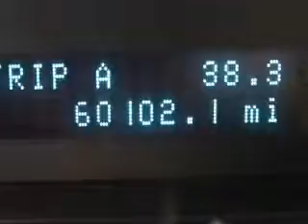2011 Ford Escape - Ithaca NY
Year: 2011
Make: Ford
Model: Escape
Trim: XLT
Engine: 2.5 L, 4 cylinder
Transmission:
Color: Silver
Mileage: 60089
Address:
Route 13